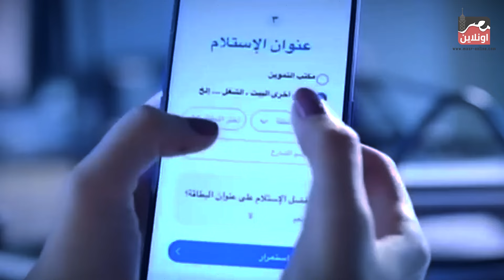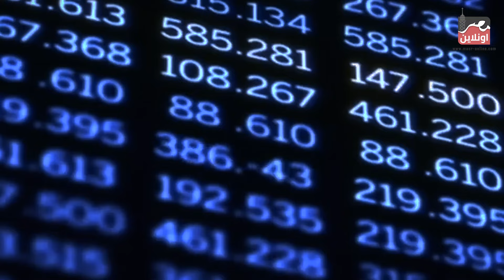تلات مراكز عملاقة يفتتحها الرئيس السيسي -دخول مصر في عالم جديد في مجال الرقمنة والتكنولوجيا